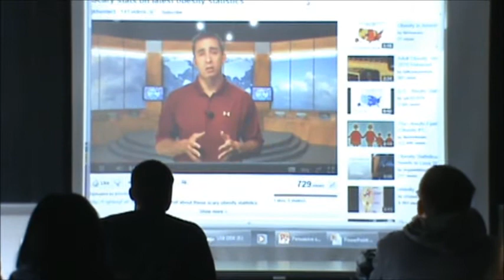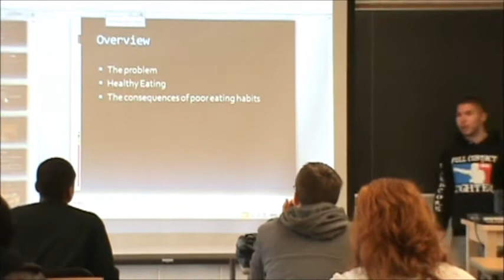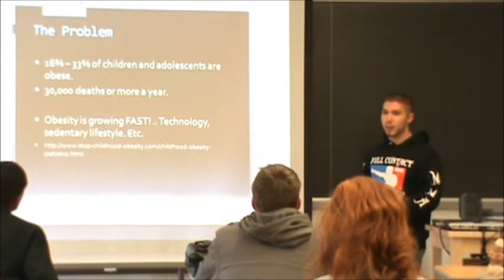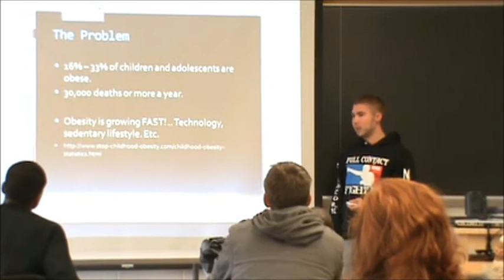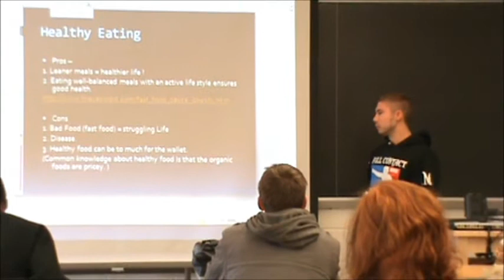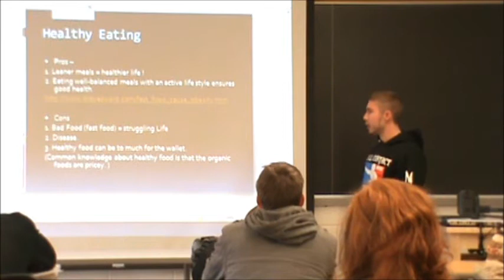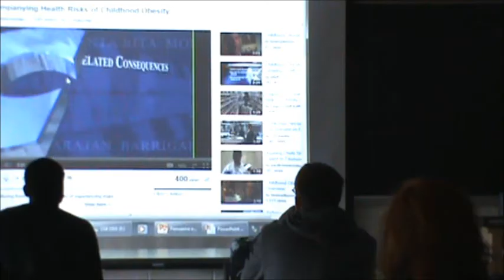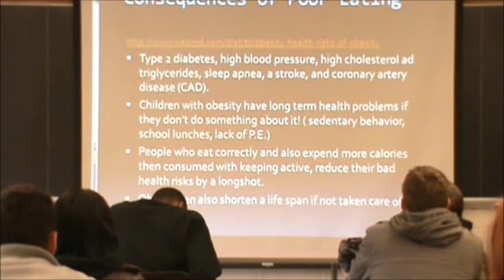Kenneth Davies on the Prevention of Child Obesity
In this presentation, Ken Davies pursues his advocacy on the prevention of child obersity.